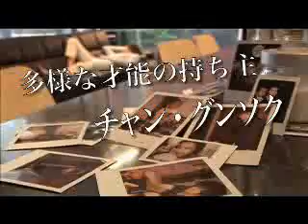Jang Keun Suk 「Japan fan club CF」